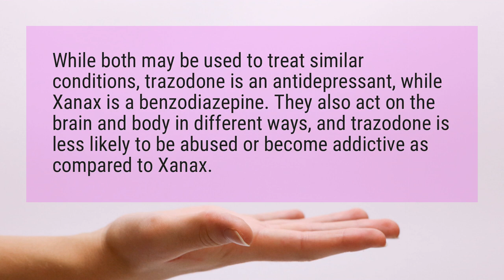Is trazodone and Xanax the same thing?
While both may be used to treat similar conditions, trazodone is an antidepressant, while Xanax is a benzodiazepine. They also act on the brain and body in different ways, and trazodone is less likely to be abused or become addictive as compared to Xanax.